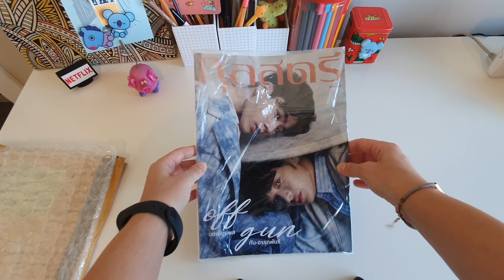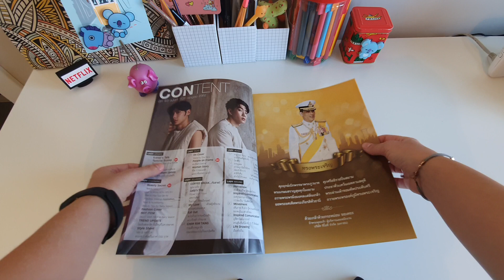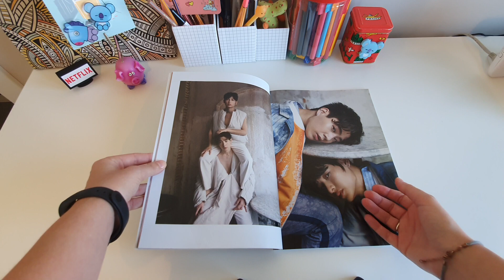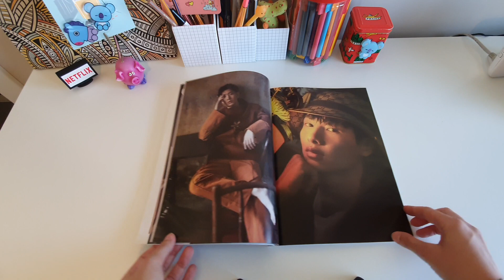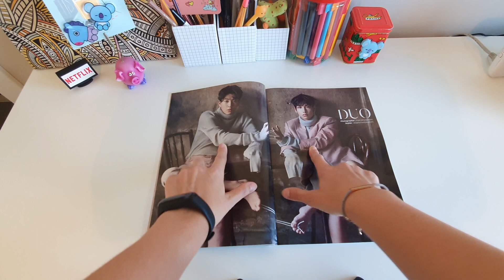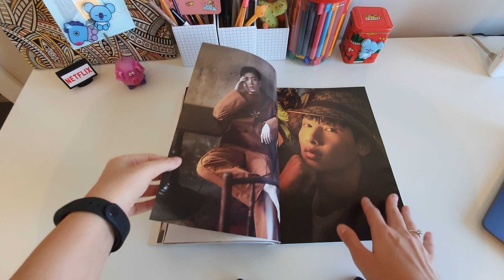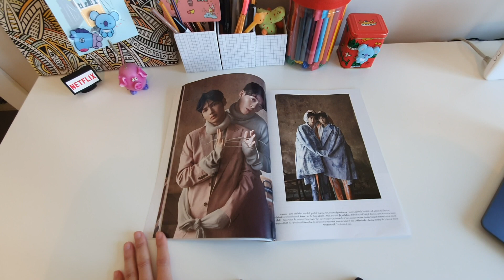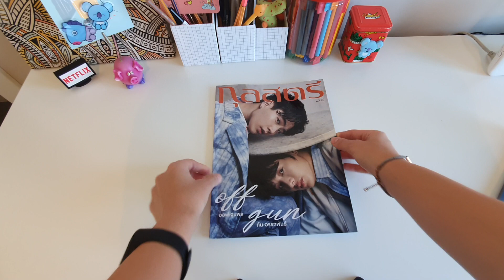[UNBOXING] Kullastree Dergisi | OffGun | Temmuz 2019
Tayland Kullastree Dergisi'nin, OffGun'ın kapağında yer aldığı Temmuz 2019 sayısı bir süre önce elime geçti. Derginin içeriğini sizlerle de paylaşmak istedim.

Benim sorduğum soru: "OffGun'ın çok fazla hayranı var ve bu fanlardan bazıları onların arkadaştan daha fazlası olmasını, gerçek bir çift olmasını istiyor. Bu beklenti Off ve Gun'ın birbirleriyle olan ilişkisini nasıl etkiliyor? Bu beklenti yüzünden hiç baskı hissediyorlar mı? Bu beklenti yüzünden kendilerini kısıtladıkları ya da farklı şekilde davrandıkları oluyor mu?

Cevaplar:
Off: Hayır. Normal hissediyorum. Kendimi hiç de rahatsız hissetmiyorum. Bence biz ToL'da beraber yer aldığımız için ve pek çok yeni kişi bizi tanıyacağı için şanslıyız. İnsanların bizi bu derecede sevmesi rahatsızlık duyulacak bir şey değil. Aksine, çok mutluyum.

Gun: Benim için, ben bunu asla rahatsız hissedecek bir şey olarak görmüyorum. Bunun rahatsız hissetmemizi gerektirecek bir şey olabileceğini dahi düşünmüyorum.